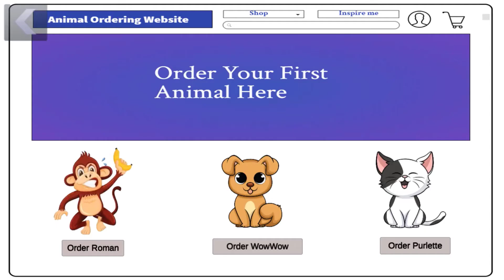Scary Robber home clash _New updater ( new fun game video every day ) Gameplay Walkthrouh part 26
Daily upload of Android/IOS games.
Play new updates and fun games.
Welcome to family (funy playgame)

  Wish you all have a great day ❤❤❤❤